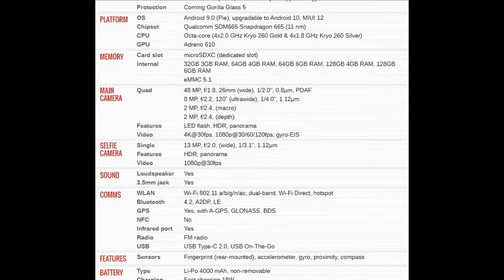Xiaomi Redmi Note 8 PRICE AND SPECIFICATION